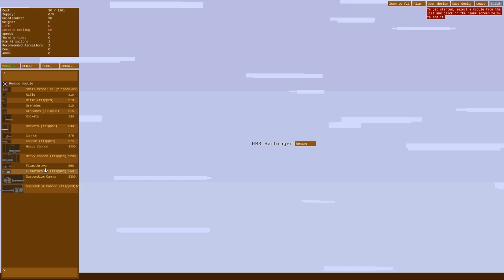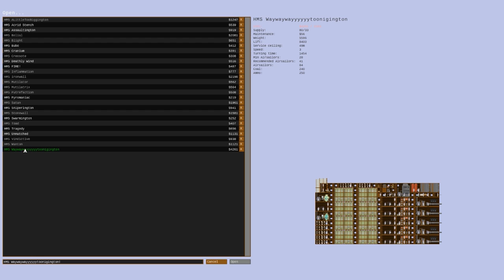Too Much? = Construction + Airships #6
Construction + Airships. Airships is a game about airships... obviously.

All music, sounds and footage from Airships or Public Domain.